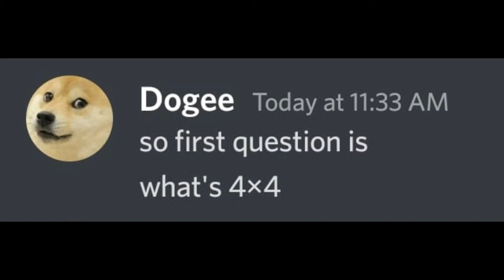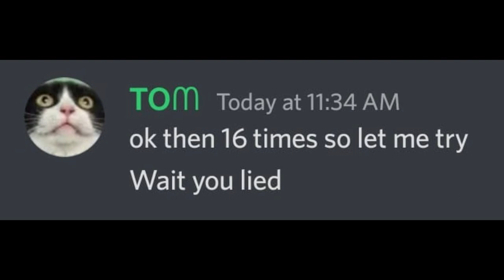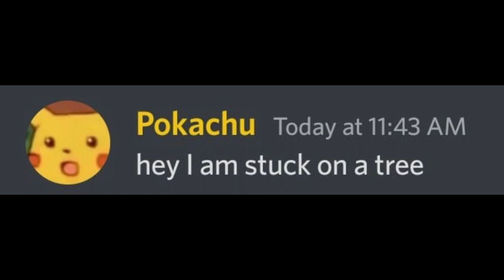When Two People Call You At The Same Time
This when two people call you at the same time.
This video was so delayed becuase of my computer problems but finally i have uploaded it.

Credit-
Undertale gameplay by  @Xirez  's spare toriel video.I edited a little and changed the name.

Able sisters by Manaka Kataoka & Atsuko Ashai
Astronomia by Vicetone & Tony Igy
Shop by Toby Fox
Harry Potter theme by John Williams
Heartache by Toby Fox
Sakamoto's theme(Heat up) by Yasuhiko Fukuda

Video by Tuna as u know